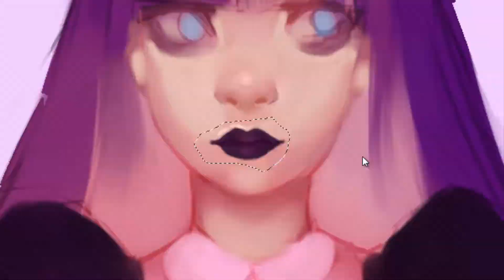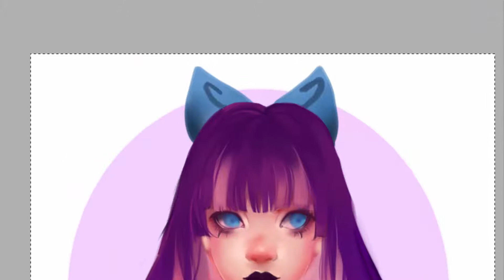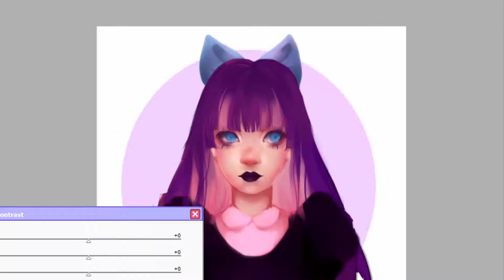Speedpaint :Stocking: //Panty and Stocking with Garterbelt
Check out these links if you want to see more :D

Vector (SVG) icons by Alfredo